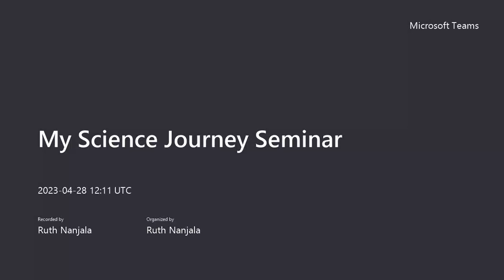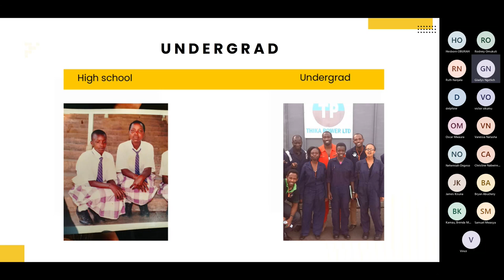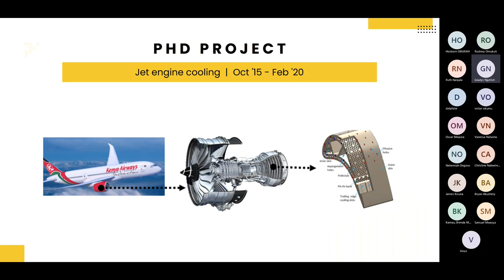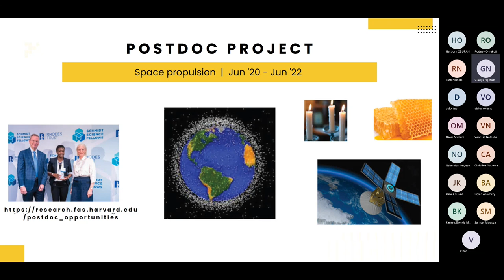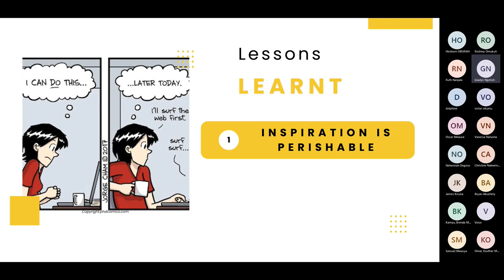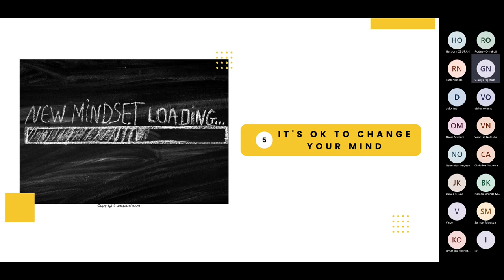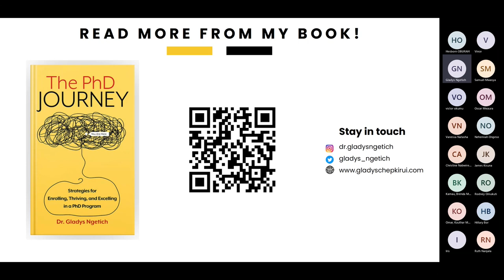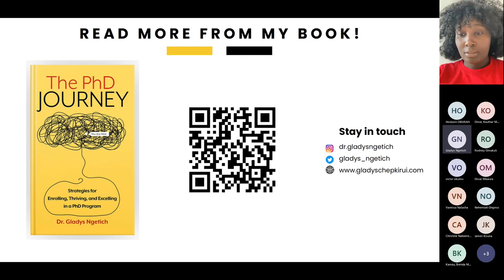Unlock Your Potential: Master Any Field with These Expert Tips!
Welcome to this enlightening video featuring Dr. Gladys Ngetich, where she shares her valuable insights on how to navigate any field successfully.

Dr. Ngetich takes us through her science journey, highlighting her transitions from mechanical engineering to aeronautical engineering and now aerospace engineering.

Dr. Ngetich speaks from experience and provides excellent advice on how to grow and prosper in any career path. Tune in to learn from her as she shares her tips on achieving success and fulfillment in various fields.